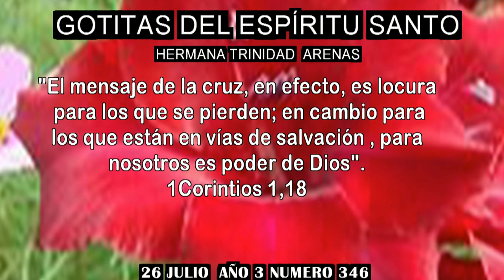GOTITAS DEL ESPIRITU SANTO AÑO 3 NUMERO 346 26 JULIO